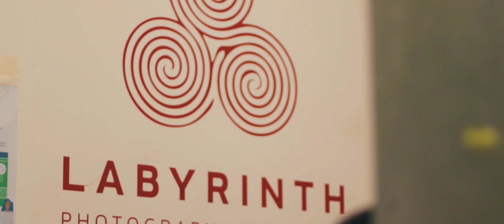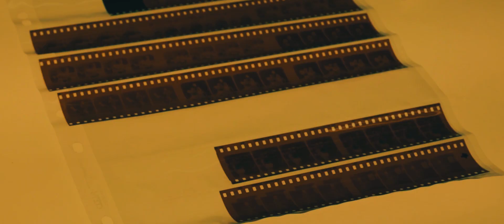An Ode to Film Photography.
The following video was made for DME1002, Middlesex University London.
As the title suggests, An Ode to Film Photography is a love letter to the old photography days. The video immerses you into the world of films by taking you through the process of developing negatives.
Credits:
Rifat Mohamed | @rifat_mohd
Carina Silva | @itscarinags
Camilla De Luca | @bubble.cam
Marta Jo | @martajjo